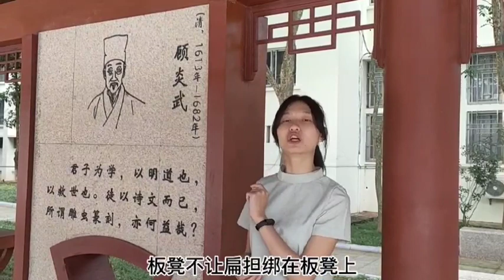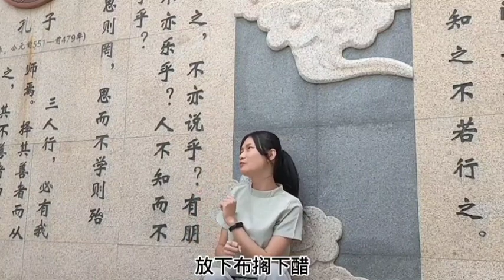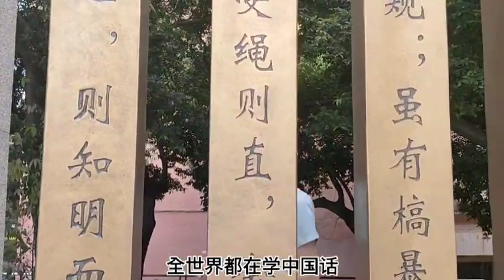《中国话》歌曲演唱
作者: 印尼  宋拉拉